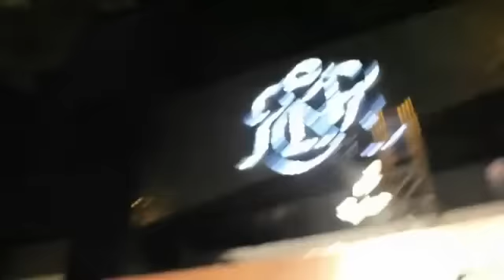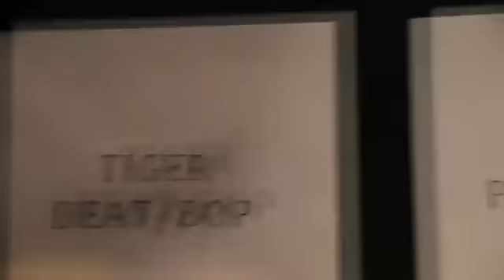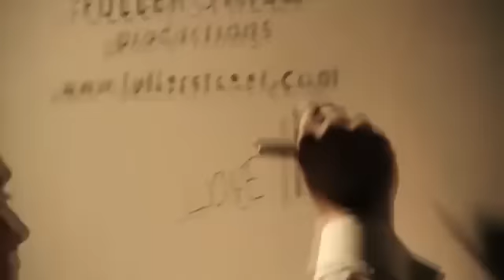Love_Is_Louder_T_Shirt_Launch_Party___Presented_by_0Three_Media.flv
Special Event sponsored in part by Fuller Street Productions February 2011.